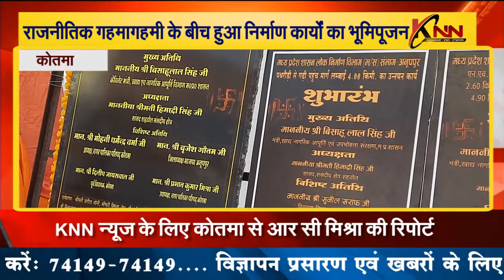कोतमा || राजनीतिक गहमागहमी के बीच हुआ निर्माण कार्यों का भूमिपूजन